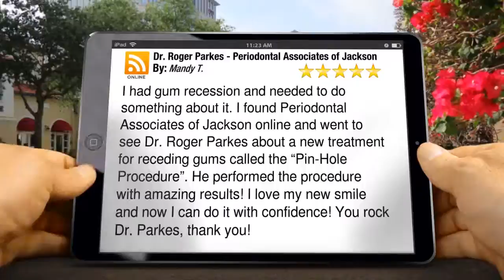Dr Roger Parkes Periodontal Associates of Jackson Jackson Great 5 Star Review by Mandy T